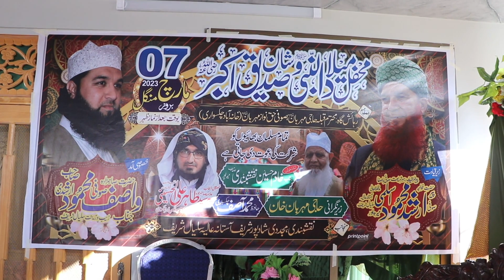نقشبندی صوفی میلاد مصطفیﷺ خانہ آباد 2023 /03/07